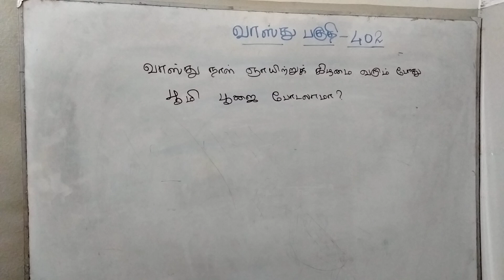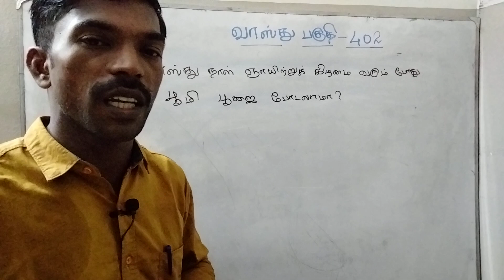வாஸ்து நாள் ஞாயிற்றுக்கிழமை வரும் போது பூமி பூஜை செய்யலாமா?